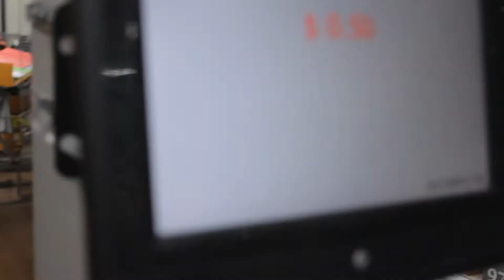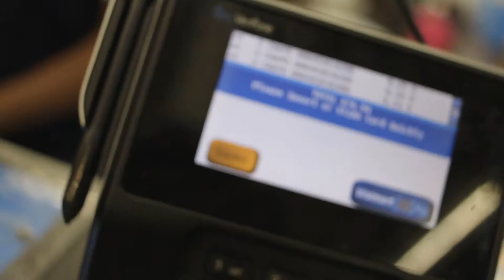Quicken Loans/Boys & Girls Club Back to School giveaway 2016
Quicken loans, Cj Kings- Crown Jewel Chapter, Boys & Girls Club teams up to give out school supplies to the inner city youth in Cleveland , Oh